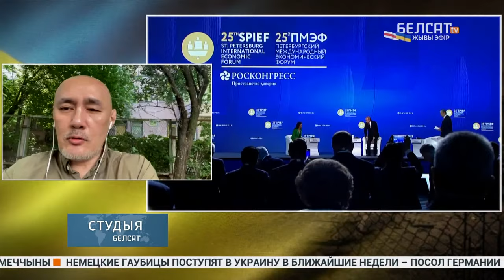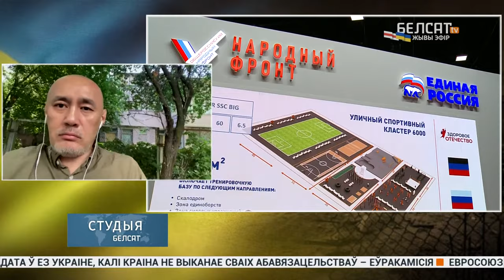Почему Токаев публично унизил Путина? Комментирует Айдос Садыков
Политолог Айдос Садыков о высказывании Токаева, о реакции жителей Казахстана и о том, почему Путин никак не запомнит имя Токаева.

00:00 Никто не поверил в героизм Токаева
02:25 Меньшее из зол
04:44 Тыловая база путинского режима
06:03 Путин называет Токаева русским именем?
08:04 Попытка ухода от ответа на вопрос о войне в Украине
10:37 Показывали ли высказывания Токаева по телевизору в Казахстане?

Фото: MAXIM SHEMETOV / Reuters / Forum; Maksim Konstantinov / Russian Look / Forum